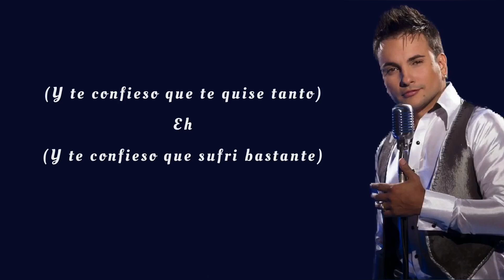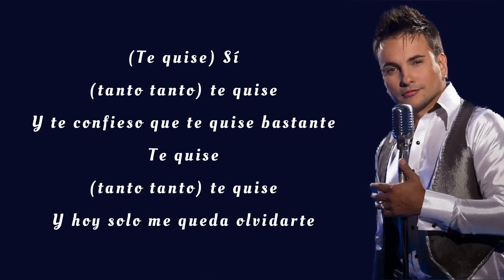Nacho Acero - Te Quise Tanto (Letra💥)(salsa)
Latin Music 77
Contacto para Promociones o Información